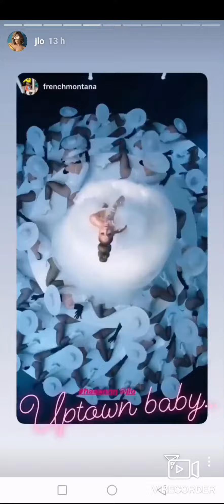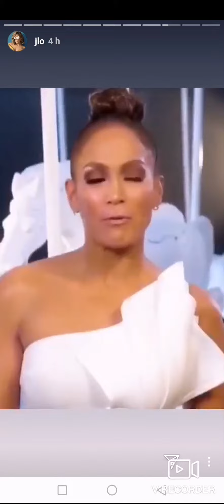MEDICINE - JENNIFER LOPEZ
2019 MUSIC VIDEO OF JLO